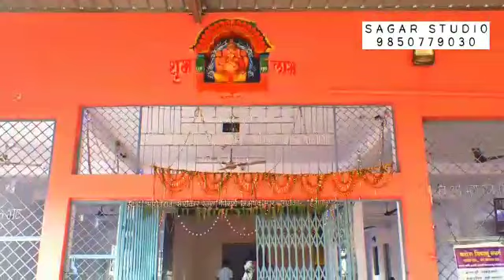woarora Ambadevi devshthan